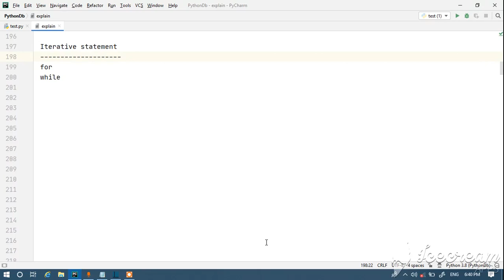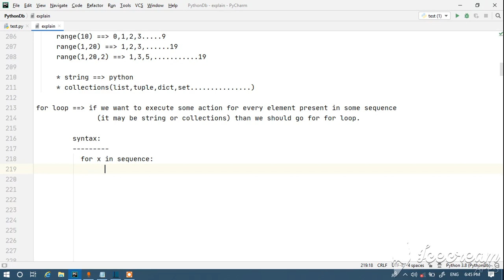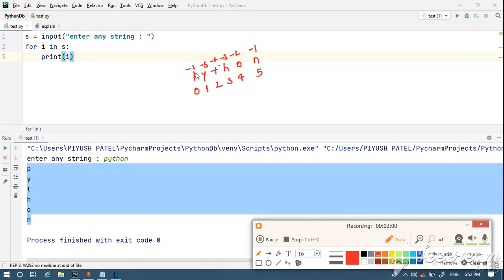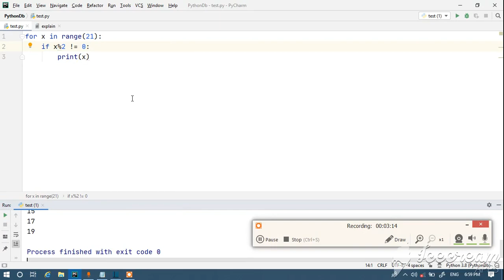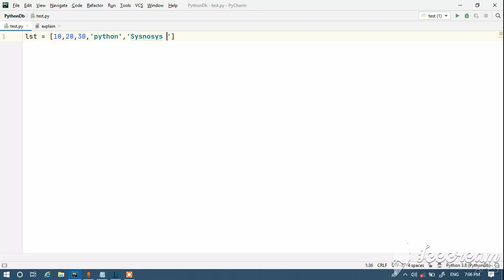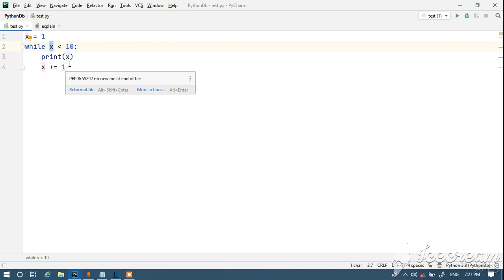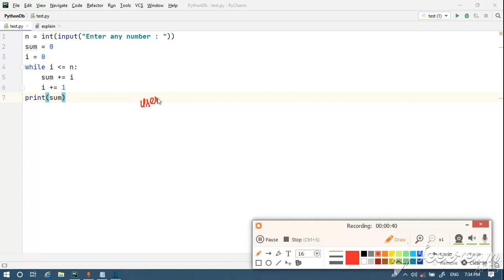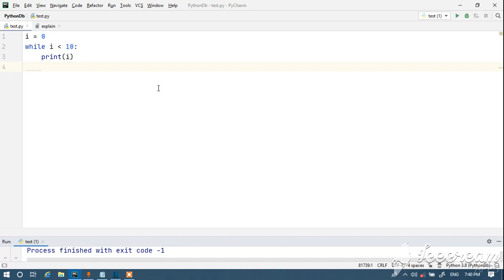Python Master Class | Iterative statements | for loop | while loop | infinite loop | python in hindi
Join telegram channel for Notes related to videos uploaded on this channel
This video is the part of Python Master Class.
Install Pycharm
Python Tutorial For Beginner in Hindi
Python Programming
Learn Python
Synosys Solutions
Infytq Python
Microsoft Python Certification
Python Certification
Infosys Python
Python Programming
java python
python
python by synosys solutions
python videos by synosys solutions
Python Online Training
Learn Python
Python Tutorial
python examples
python Guide
Python Tutorials by synosys solutions
Python Programming videos by synosys solutions
python in hindi full course
python inheritence
python interview question and answer
python in one video
python in one video hindi